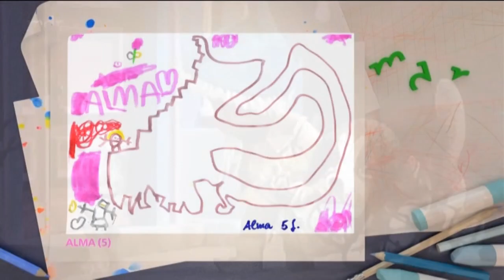Die ideale Gesellschaft siehe Beschreibung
-keine Diebstähle mehr-
diese botschaft aus dem kurzfilm mit der schmusedecke erschließt sich für mich
ja das wäre schön wenn alle sich vertragen würden und die menschen brüder werden würden
denn wir sind ja nun eine menschheitsFAMILIE wo eigentlich ALLEN ALLES gehört
aber es sieht im moment nicht danach aus eher so daß wir uns alle entzweien und zerfleischen was sehr schade ist
deshalb sind solche kurzfilme sehr unterichtend und lehrreich und wertvoll